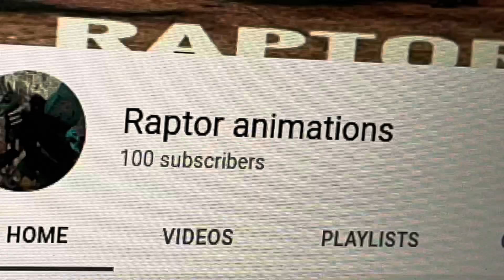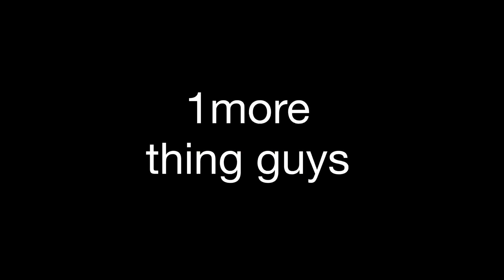100 SUBSCRIBER CELEBRATION AND THANK YOU VIDEO (bionicle/lego stopmotion)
Commander finds out we finally reached over 100 subscribers and he wants too invite everyone to a big ol celebration party and we’ll things go wrong very very quickly and ends not too good I just want to say thank you so much for supporting me and I’m glad that people enjoy my content let me know if you have any ideas or suggestions for my next video